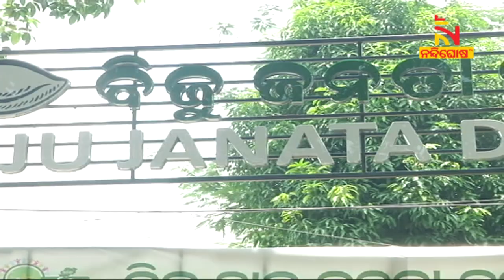Inspired By CM Naveen Patnaik Former Senior Congress Leader Pradeep Sahoo Joins BJD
* DishTV Channel No: 1367
* Airtel Digital TV Channel No: 611
* TATASky Channel No: 1779
* hathw@y Channel No: 731
* Ortel Channel No: 707
* Videocon d2h Channel No: 840
* SITI Channel No: 17 & 458
* GTPL Channel No: 719
* SUN Direct Channel No: 667
* Asianet Channel No: 219